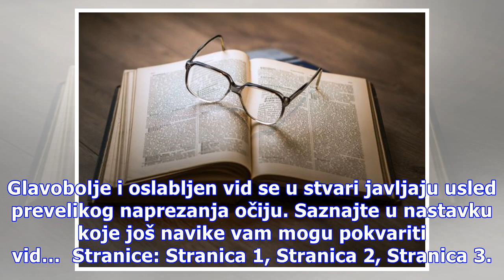Svakodnevne navike koje vam mogu pokvariti vid a vi ih i dalje radite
Iako su nas učili da čitanje u mraku ili preblizo stajanje kraj televizijskog ekrana može da nam ošteti vid, moramo reći da te dve stvari uopšte nistu tačne. Foto: Pexels.com Iako je jako lepo u današnje vreme videti osobu koja čita knjigu u autobusu, a ne surfuje po internetu, ta osoba rizikuje da ...